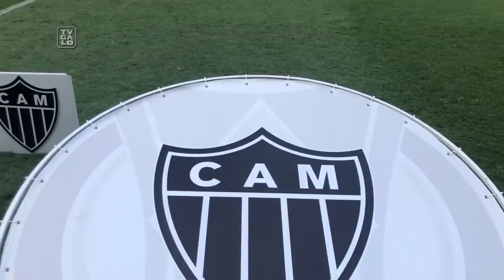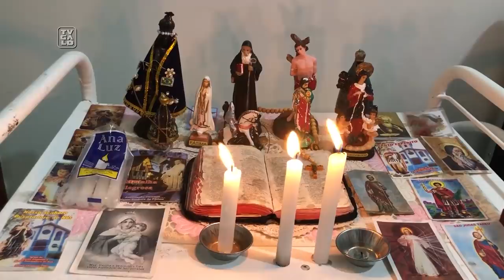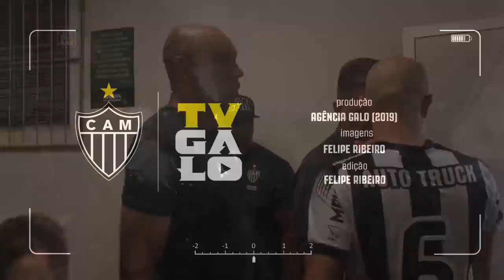BASTIDORES: Atlético 2 x 1 Corinthians (03/12/2019)